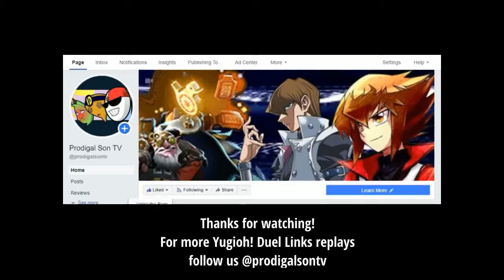Yu-Gi-Oh! Duel Links - Ancient Gear Reactor Dragon VS The Monarchs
Amazing battle of card effects. Ancient Gear Reactor Dragon phased out by the Monarchs. I would like to see more of this..